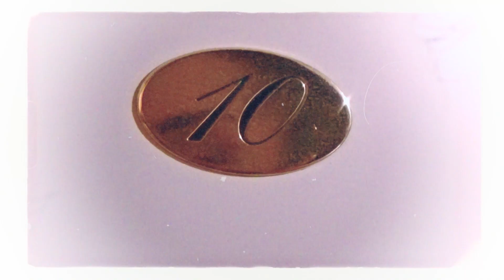Contromano - Marilena Graziano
Out Now

Regia:CESARE GALLARINI
Testo: Marilena Graziano
Montaggio: ViDì
Stylist: Elvys Guevara
Make up, Hair Stylist: Alessya Ippolito
Special Thanks: AGRITURISMO LA CAMILLA Concorezzo (MB)
EpocAutoNoleggio Cassano Magnago (VA)